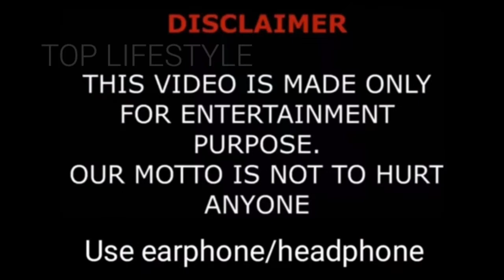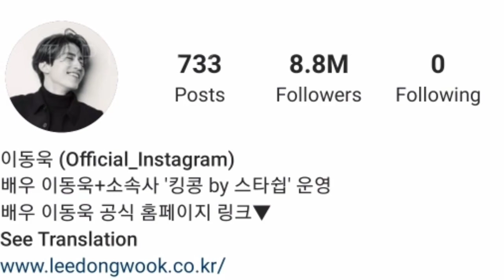Lee Dong Wook Lifestyle || Tale of the Nine-Tailed || Biography, Net Worth, Girlfriend, Car & Facts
Lee Dong-wook (Korean: 이동욱; Hanja: 李棟旭; born November 6, 1981[3][4]) is a South Korean actor, host, model and entertainer. He is best known for his leading roles in the television dramas My Girl (2005), Scent of a Woman (2011), The Fugitive of Joseon , Hotel King (2014), Guardian: The Lonely and Great God (2016–2017), Life (2018), Touch Your Heart (2019), Hell Is Other People (2019) and Tale of the Nine Tailed (2020) in the titular role. Furthermore, he’s also known as the host of the talk show Strong Heart (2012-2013), boy group survival reality show Produce X 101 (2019), and his own American-style talk show Wook Talk (2019).

CareerEdit

Lee made his acting debut in 1999 in an MBC single-episode drama after winning the grand prize in the V-NESS model contest the same year.[5][6] The PD of the drama saw Lee, and proceeded to cast him in the teen drama School 2.[7][8] Lee started to gain recognition with his performance in School 3.[9]

Lee hit stardom with 2005 romantic comedy My Girl.[10] The drama series became a hit during its run both domestically and across Asia, and made Lee a Korean Wave star.[11][12] The same year he enrolled in Joongbu University, majoring in media and broadcasting arts.[13]

He has since starred in noir Bitter Sweet Life (2008),[14] courtroom dramedy Partner (2009),[15][16] melodrama Scent of a Woman (2011),[17] baseball rom-com Wild Romance (2012),[18][19] period thriller The Fugitive of Joseon (2013),[20][21] and revenge drama Hotel King (2014), in which he reunited with My Girl co-star Lee Da-hae.[22][23] He then starred in fantasy-action series Blade Man (2014) and romance drama Bubble Gum (2015).[24][25]

Lee and comedian Shin Dong-yup took over as MCs of talk show Strong Heart from April 2012 to January 2013.[26][27][28][29][30][31] Lee also joined the reality show Roommate, which aired from 2014 to 2015.[32][33]

From 2016 to 2017, Lee starred alongside Gong Yoo in Kim Eun-sook's fantasy-romance drama Guardian: The Lonely and Great God playing a grim reaper.[34] The drama was a hit, and along with its success, helped in the resurgence of Lee's acting career.[35][36]

In 2018, Lee starred in the medical drama Life as a doctor who works at the ER Department.[37][38]

In 2019, Lee starred in the romance comedy drama Touch Your Heart alongside Guardian co-star Yoo In-na, playing a workaholic lawyer.[39][40] The same year, he was confirmed as the host for Produce X101, the fourth season of survival audition program Produce 101.[41] He then starred in the thriller drama Hell Is Other People as a dentist.[42] He also started hosting his own talk show, Wook Talk, to celebrate his 20th anniversary since debut.[43][44]

In 2020, Lee was cast in the fantasy drama Tale of the Nine Tailed as a nine-tailed fox who used to be a mountain god, and is now working as a civil servant.[45] He is also confirmed to appear in the romantic comedy Single in Seoul alongside Im Soo-jung.

Personal lifeEdit

Lee enlisted in the military in August 2009, serving under the National Defense Public Relations Service.[46] He was discharged in June 2011.[47] In March 2018 it was announced that Lee was in a relationship with Bae Suzy, an idol turned actress. However, the two called it quits in July 2018 after four months of dating